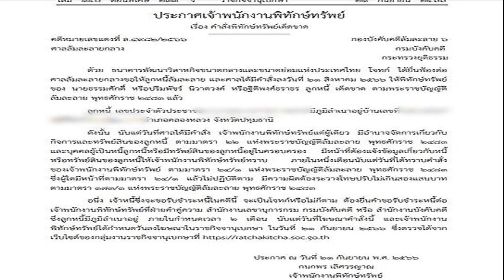เปิดเซฟ สส รวยระดับพันล้าน ‘สุริยะ แม่อดีตรมต ชัช’ มีที่ดินอื้อ สะสมพระเครื่อง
ป.ป.ช.เปิดเซฟ สุริยะ อู้ฟู่ 1.7 พันล้าน รถยนต์ 15 คัน แม่ตรีนุช 1.4 พันล้าน มีที่ดิน 117 แปลง ชัช เตาปูน รวยพันล้าน แค่พระเครื่อง 500 ล้าน

เมื่อวันที่ 22 ก.ย.2566 สำนักงานคณะกรรมการป้องกันและปราบปรามการทุจริตแห่งชาติ (ป.ป.ช.) เผยแพร่บัญชีแสดงรายการทรัพย์สินและหนี้สิน กรณี สส.เข้ารับตำแหน่งภายหลังการเลือกตั้ง 2566 จำนวน 91 ราย รายชื่อที่น่าสนใจซึ่งมีทรัพย์สินรวยระดับพันล้าน
นายสุริยะ จึงรุ่งเรืองกิจ สส.บัญชีรายชื่อ พรรคเพื่อไทย มีทรัพย์สินรวม 1,722,388,814 บาท เป็นทรัพย์สินนายสุริยะ 1,447,822,744บาท ทรัพย์สินนางสุริสา จึงรุ่งเรืองกิจ คู่สมรส 274,566,070 บาท ส่วนใหญ่เป็นเงินฝากในบัญชีธนาคารรวม 1,410,356,763 บาท
ที่ดิน 15 แปลง มูลค่ารวม 54,940,000 บาท ที่จ.สมุทรปราการ สระบุรี กทม. โรงเรือนและสิ่งปลูกสร้าง 11 หลัง ทั้งบ้านเดี่ยว บ้านแฝด ห้องชุด โดยเฉพาะบ้านเดี่ยว เขตประเวศ กทม. มีมูลค่ากว่า 73.7 ล้านบาท รถยนต์ 15 คัน มูลค่า 52,430,700บาท สิทธิและสัมปทาน 5.96 ล้านบาท ทรัพย์สินอื่นมูลค่า 37,693,000 บาท อาทิ ทะเบียนรถ ษง9999 มูลค่า 4 ล้านบาท แหวนเพชรทับทิมเจียร 2.5 ล้านบาท ต่างหูเพชร 2.5 ล้านบาท ต่างหูมรกต 2.1 ล้านบาท

นางขวัญเรือน เทียนทอง สส.สระแก้ว พรรคพลังประชารัฐ มารดา น.ส.ตรีนุช เทียนทอง อดีตรมว.ศึกษาธิการ มีทรัพย์สิน 1,468,160,562บาท ส่วนใหญ่เป็นเงินฝากในธนาคาร 520 ล้านบาท เงินลงทุน636.6ล้านบาท ที่ดิน 117แปลง จ.สระแก้ว จ.ปราจีนบุรี มูลค่า115 ล้านบาท บ้าน 9หลัง ที่จ.สระแก้ว มูลค่ารวม 113ล้านบาท
นายชัชวาลล์ คงอุดม สส.บัญชีรายชื่อ พรรครวมไทยสร้างชาติ มีทรัพย์สิน 1,063,018,111 บาท ส่วนใหญ่เป็นที่ดิน 82 แปลง อาทิ เขตบางซื่อ กทม. จ.เชียงใหม่ จ.เชียงราย มูลค่า 363 ล้านบาท โรงเรือนและสิ่งปลูกสร้าง 18 หลัง 113 ล้านบาท รวมถึงทรัพย์สินอื่นๆมูลค่ารวม 502 ล้าบาท

ในจำนวนนี้มีเป็นพระเครื่อง 49 รายการ ที่มีมูลค่ากว่า 496 ล้านบาท มีพระชื่อดังมากมาย อาทิ พระเครื่องเบญจภาคี 2 ชุดๆละ 100 ล้านบาท รวม200ล้านบาท พระพุทธรูปสำริด ปางมารวิชัย ศิลปะล้านนา หน้าตัก 22 นิ้ว มูลค่า 30 ล้านบาท พระสมเด็จวัดระฆังพิมพ์ใหญ่ 6 องค์ ราคาตั้งแต่ 5-20 ล้านบาท พระสมเด็จวัดระฆัง พิมพ์ใหญ่ พระประธาน มูลค่า 20 ล้านบาท พระนางพญาพิมพ์สังฆาฆิ วัดนางพญา จ.พิษณุโลก มูลค่า 20 ล้านบาท พระสมเด็จจิตรลดา 2องค์ๆละ 10ล้านบาท รวม 20 ล้านบาท